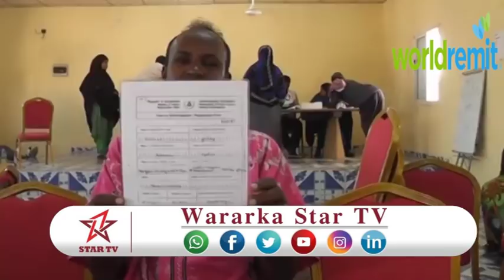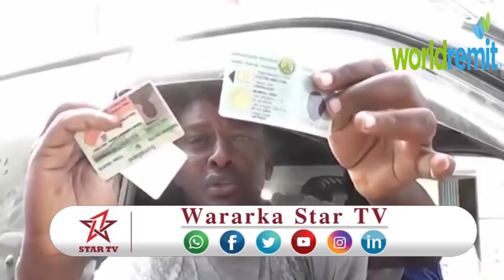DAAWO QAADASHADA KAADHKA COD BIXINTA OO KA BILAAMATAY BERBERA IYO CIRRO KORMEERAY